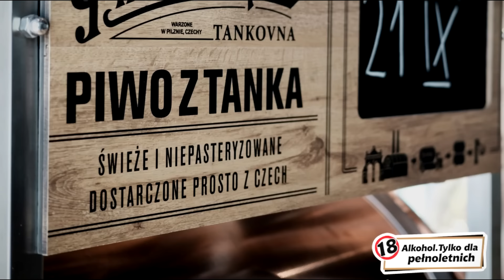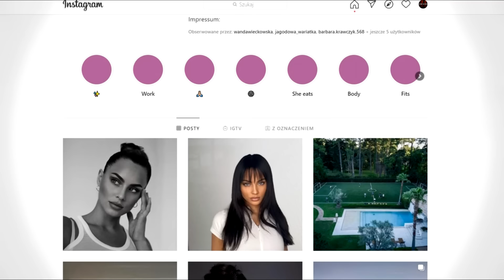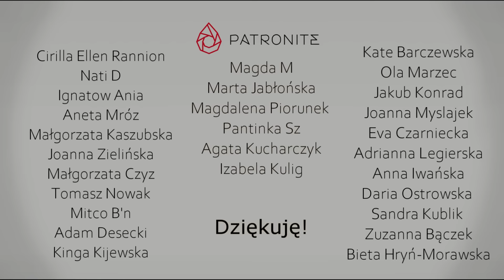CO STAŁO SIĘ Z KASIĄ? I Tragedia polskiej MODELKI w Berlinie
►MUSIC

Background Music 2 :MATTIA CUPELLI
License number EU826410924 copyrighy Historie na Faktach YouTube

Sound effects: You Tube library and private archive

►Graphics sources

Title graphic: Creative Commons edit Krzysztof Michalski